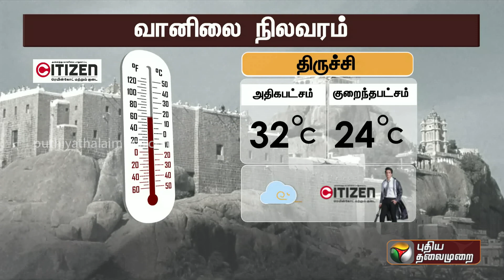வானிலை நிலவரம்... weather | PTT